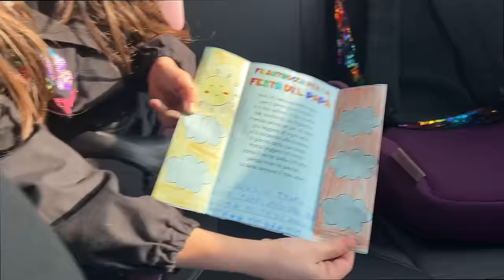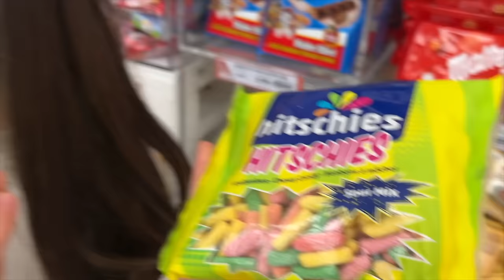VLOG! Facciamo MERENDA per la prima volta con SNACK AMERICANI